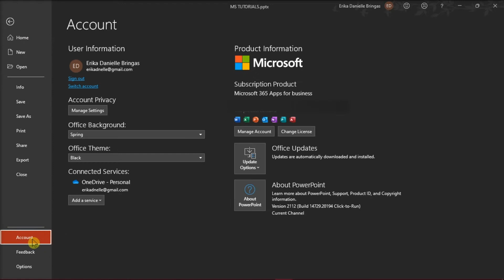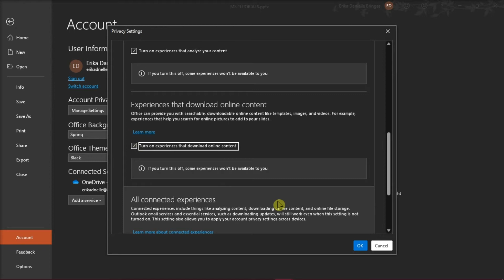FIX: When "Online Pictures" is Grayed Out in MS Office (PowerPoint, Word, etc.)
--- If you're trying to insert a picture one of your Office programs, but "Online Pictures" is grayed out, or it says "The service required to use this feature is turned off. Check your privacy settings." - then you will want to apply this fix.  Watch this short tutorial to see exactly how to resolve this issue easily. ---